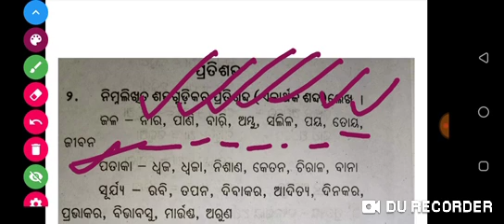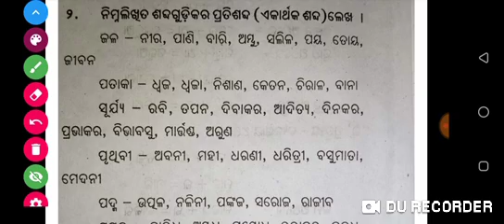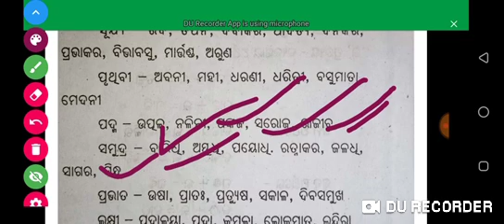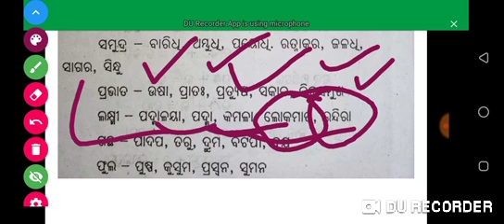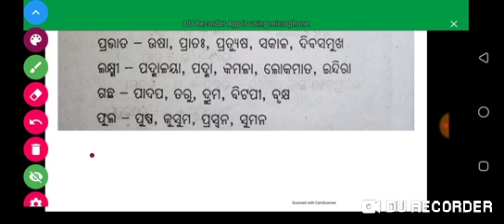Ct exam 2020 // BED ENTRANCE 2020// Odia grammar // pratisabda in Odia words// important notes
General awareness

Ct 1 st year ! Pc6 (A) ! Unit-4 ! सत्साहस ! Full coverage ! 2020 ! In Odia language.

                       In this video you will get knowledge of सत्साहस । Ahi video re aponku bholo bhabora bujhaiba pai chesta korichhi.Asa koruchhi aponku ahi video bholo lagibo oo apono manku help koribo ct 1 st year exam re.

2- Ct 1 st year ! Pc6 (A) ! Hindi grammar! Sangya (संज्ञा) ! Full coverage ! In Odia language.

3- ct and bed entrance !  2020 ! HCF ! How to calculate HCF in 2 minutes ! In Odia language.

Class 7
Science classes
Microorganisms

odiaeducationcenter
Class 6
Mathematics classes

Class 6
Mathematics classes

Class 8
Science classes